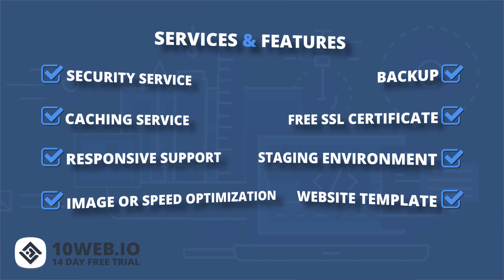The Ultimate WordPress Hosting Comparison (HONEST REVIEW)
➡️Click the link below to test out 10Web's Automated WP Platform for free:

Tired of biased reviews that claim there is only one right hosting for your WordPress website? Then this ultimate WordPress hosting comparison is for you!

This video provides a totally honest review of the best WordPress hosting providers in every category.

Here is how the WordPress hosting comparison goes:

01:19 ✅What is a Managed WordPress Hosting?
02:03 ✅Pros of Managed WordPress hosting
03:04 ✅Cons of Managed WordPress hosting
03:48 ✅The winner of the Managed WordPress hosting category

Best Shared Hosting
05:00 ✅What is a Shared Hosting?
05:21 ✅Pros of Shared hosting
05:40 ✅Cons of Shared hosting
06:18 ✅The winner of the Shared hosting category

07:15 ✅What is a VPS Hosting?
07:42 ✅Pros of VPS Hosting
08:20 ✅Cons of VPS Hosting
09:00 ✅The winner of the VPS hosting category

 Best Dedicated Hosting
 09:28✅What is a Dedicated Hosting?
 10:00✅Pros of Dedicated Hosting
 10:05✅Cons of Dedicated Hosting
 11:05✅The winner of the Dedicated hosting category

With managed hosting, you get your own dedicated server and also the company takes care of all the needs your website has.

Shared hosting is when you share a server – the place where your site data is retrieved from, with hundreds of other websites.

VPS hosting has similar attributes to both shared hosting and dedicated hosting. Although you don’t have a server of your very own, you do have a server space isolated enough to pretend that you do.

Finally, a dedicated hosting is when your website has a whole separate server dedicated to it.

Check out the video to learn which type of WordPress hosting is best for your website.

💡Also, in the comments below, let us know if you already have your site hosted somewhere, and if you do, with which provider?